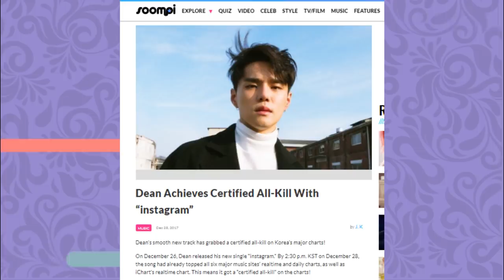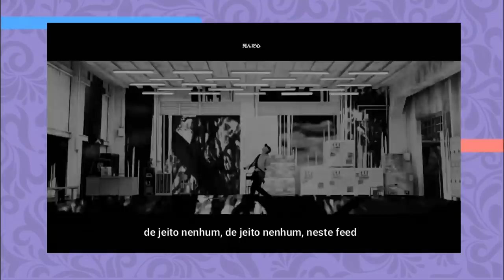A CARREIRA DO PRÍNCIPE COREANO DO R&B: DEAN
Hoje vamos contar pra vocês a carreira maravilhosa daquele que é conhecido como PRÍNCIPE ASIÁTICO DO R&B: DEAN!

Quem somos?